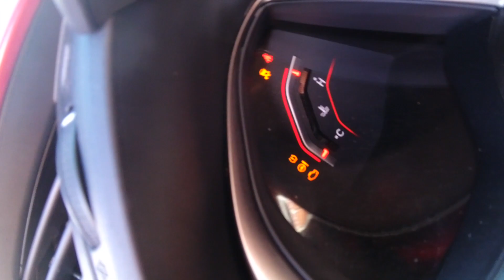NEW TYPE R TUNE + BIG TURBO TYPE R !!!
Stage 1 phereable tune feels amazing more content soon this is just some random videos i had from the day i tuned the car. hope you guys enjoyed. This just a lil something i had in my camera from the day i tuned the car might aswell upload it.